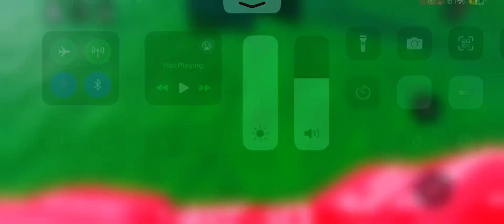My Custom Doors entities names and jumpscares part 1